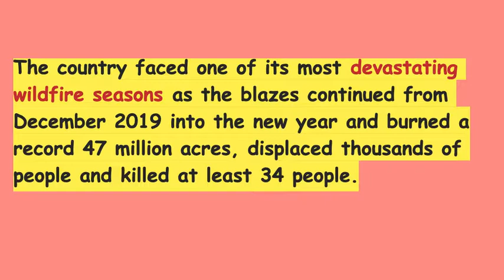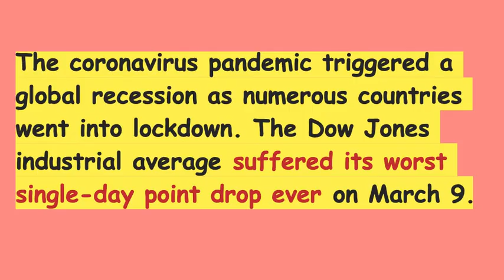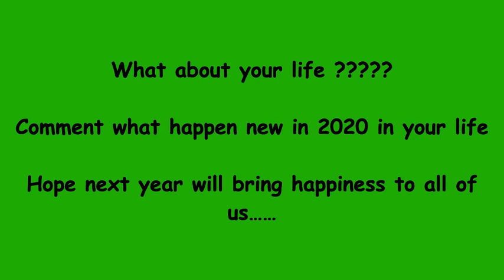Happened In 2020 So Far - Look Back ~Is It The Worst Year Ever?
UPDATED *(DECEMBER)* Version Is OUT NOW!🎬⬇️